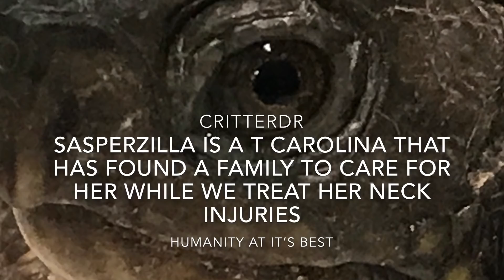SASPERZILLA IS A T CAROLINA THAT HAS FOUND A FAMILY TO CARE FOR HER WHILE WE TREAT HER NECK INJURIES